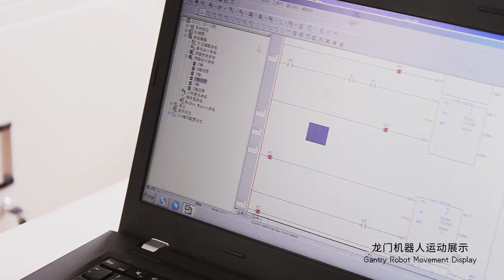UMot 3-Axis XYZ Table Gantry Robot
UMot SW40 gantry robot XYZ slide table dynamic presentation
Search keyword "UMot Store" in AliExpress for more details